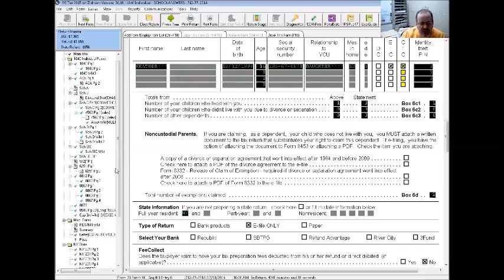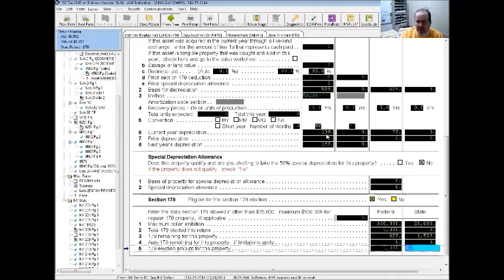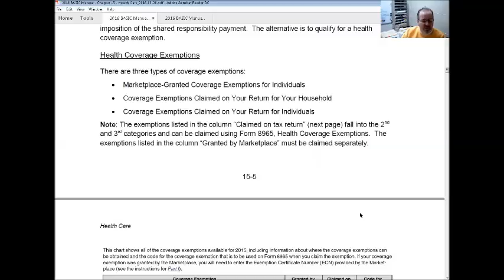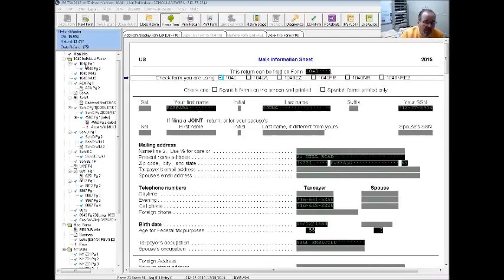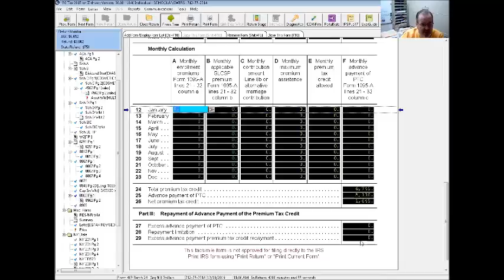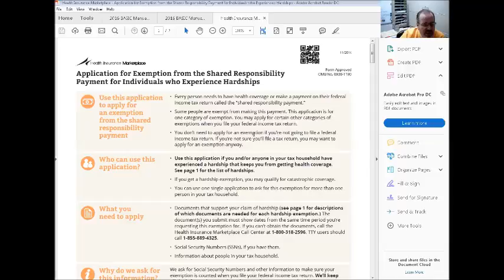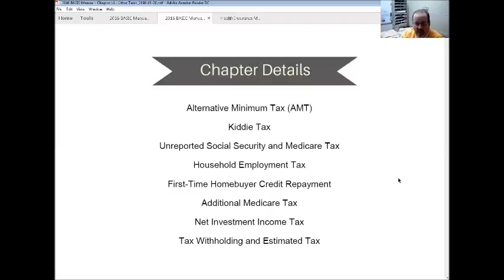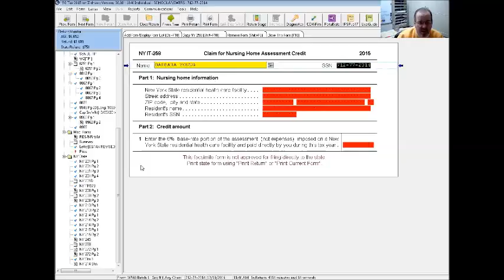EG Tax Online Basic Lecture Dec 10th